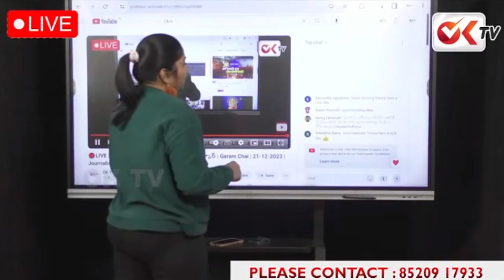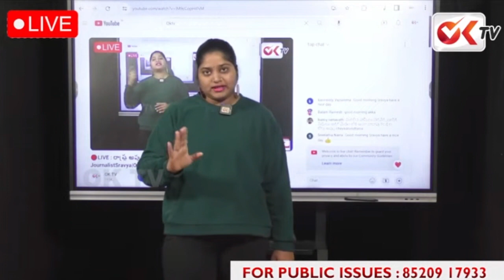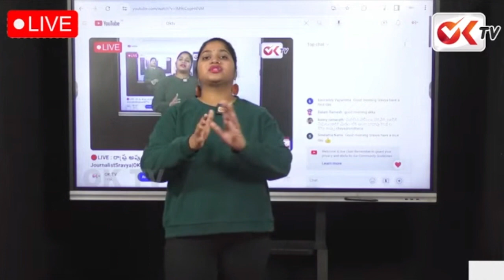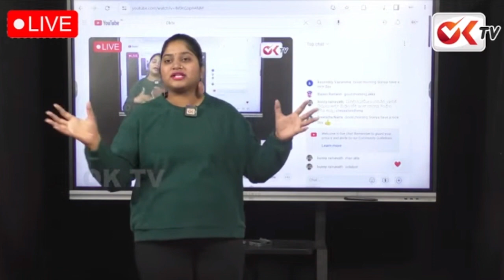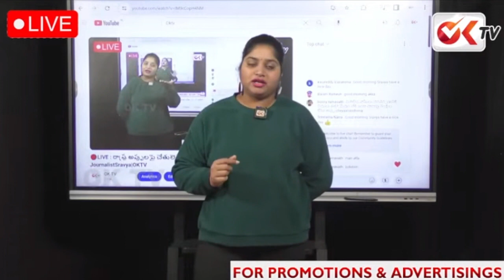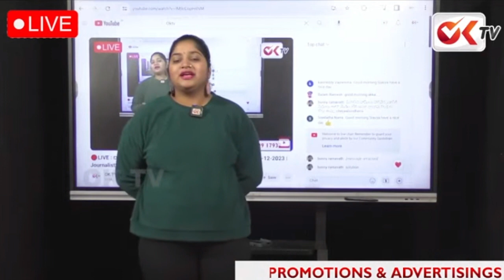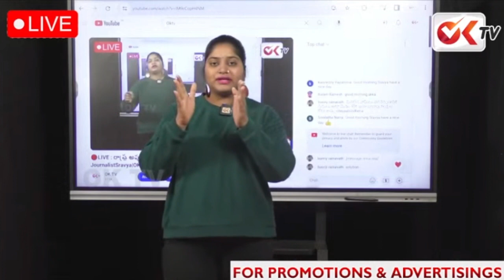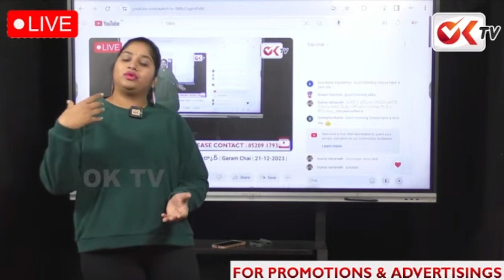ఉచిత పథకాలు లేని ఛత్తీస్గఢ్ పాలన తెలంగాణ లో కూడా రావాలి | Garam Chai Varthalu | Chattishghar | OKTV